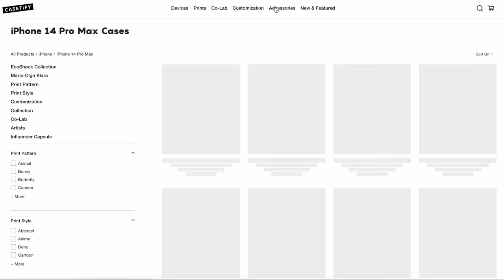The Most Evil Granny Ever | THE GRANNY RIPPER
Send me mail:
Australia